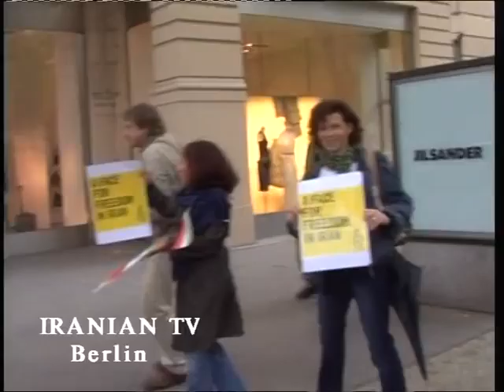Demo in Berlin/12 Juni 2010=22 Khordad 1389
تظاهرات ۲۲خرداد در برلین
 Produktion.Irtvradioberlin
 Produktionsleiter.M.Pasdar